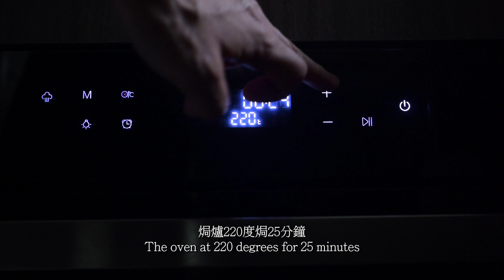簡單易做 ～ 鹽焗烏頭 Baked Mullet Fish in Salt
材料 Ingredients：
烏頭一條  Mullet Fish
粗鹽  500 g Coarse Salt
胡椒粉  1g Pepper
薑數片 Ginger
檸檬 數片 Lemon

更正片中00:19“所指是烏頭的胃部，不是喉嚨。

歡迎大家留言俾我, 你嘅建設性留言對我係一種鼓勵, 多謝

🔔唔好忘記襟訂閱鐘仔，選取「全部」訂閱我的頻道，有新食譜發放時你會收到提示 🔔Click the bell to subscribing my channel, you can receive the notification when new video is published.